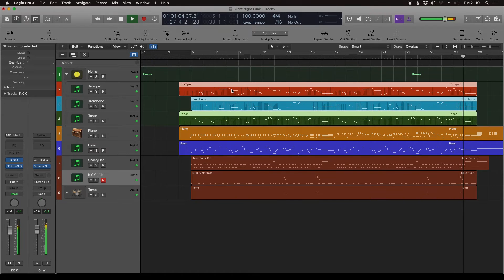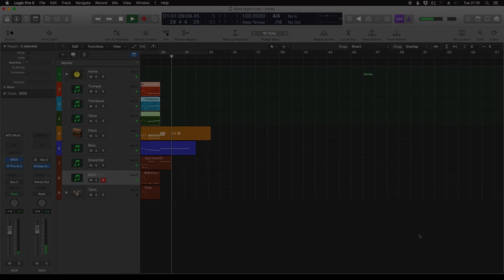Silent Night | Funk version of the Christmas carol!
I programmed this using Logic X and the following virtual instruments:
Samplemodeling- The Trumpet and The Trombone
Audiomodeling- Tenor Sax (SWAM)
Spectrasonics- Keyscape- Wurlitzer piano
Spectrasonics-Trillian Bass
Orange Tree Samples-Jazz Funk Kit (Snare and Hat)
BFD 3- (Kick drum and toms)
Logic stock kit (toms overlay)